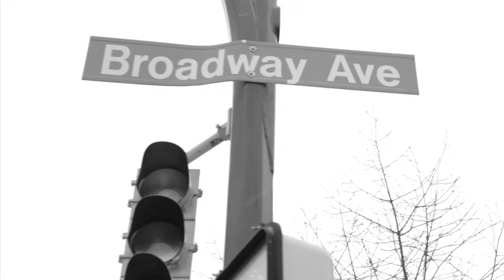Kay the Aquanaut - Glass Slipper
Glass Slipper is the third promo video release for the new Kay the Aquanaut album 'WATERLOO' which drops March 29th, 2011 on www/circleintosquare.com / Kay the Aquanaut is one of the most successful and hard working independent musician's within the Canadian hip-hop genre. He has released six solo albums, one album as a member of the group Metropolis Now, and over a hundred songs in the last decade. From his previous releases 'Spinning Blue Planet' and 'Nickelodeon Ethics', Kay has been able to tour across Europe, S.E. Asia, and Canada and gain a very loyal fan base along the way.

Over the last few years, the Aquanaut has matured from his reputation of being a spirited and intense live performer and has grown into a captivating singer/songwriter. With clever lyrics, catchy choruses, and a passionate delivery, Kay continues to develop into one of the most innovative and intriguing indie rappers in the contemporary scene.